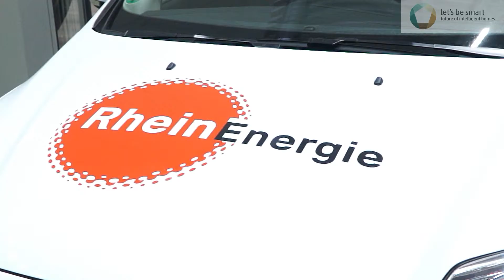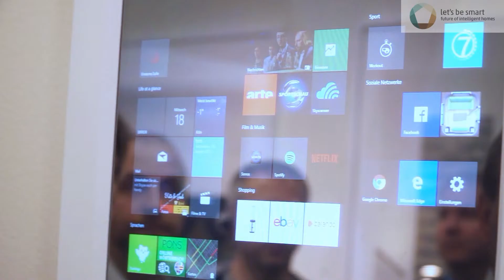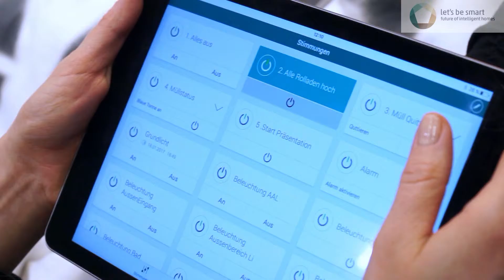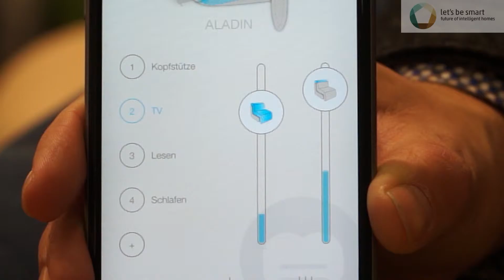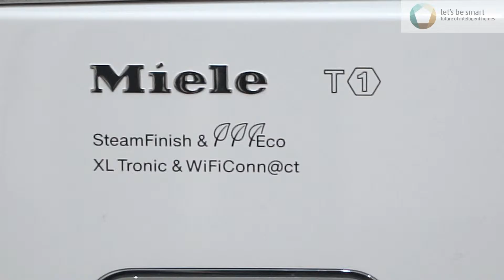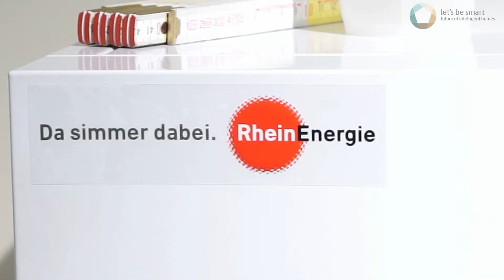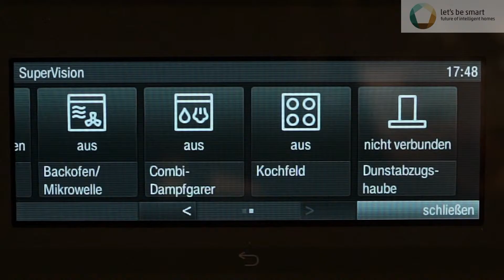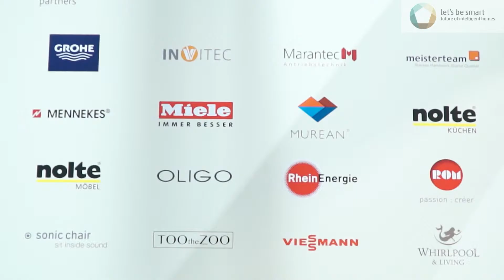Führung durch das Smart Home - Let's be smart - imm cologne 2017